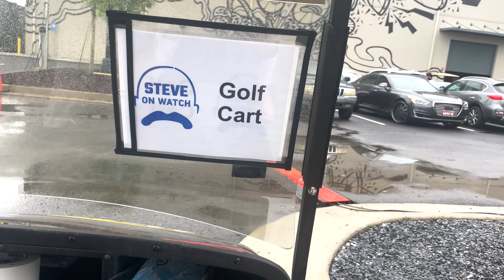INTERVIEW WITH STEVE HARVEY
Our family was brought to Atlanta, GA to be interviewed by Mr. Steve Harvey. Come with us on our adventure there.